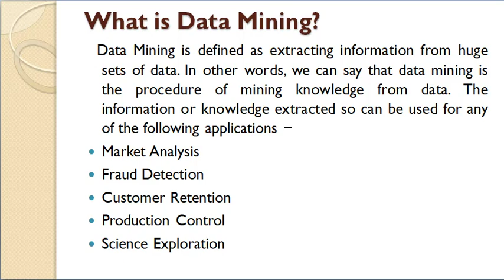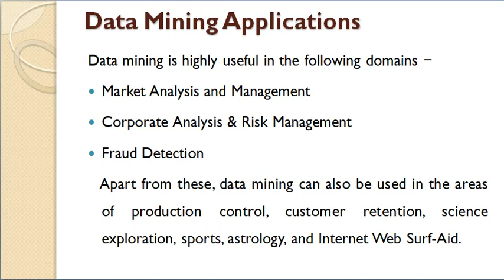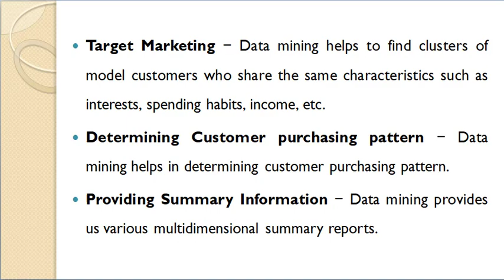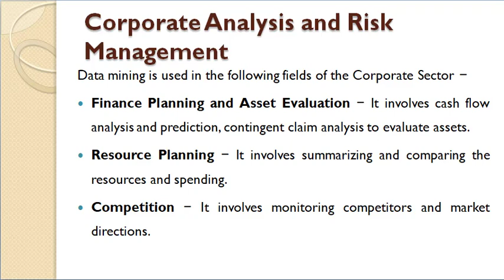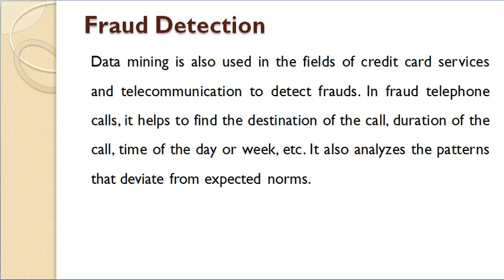Overview of Data Mining (with applications)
Explain data mining concept with highly useful applications.